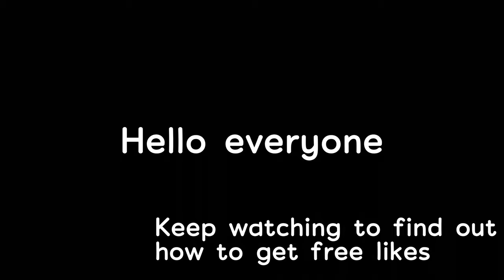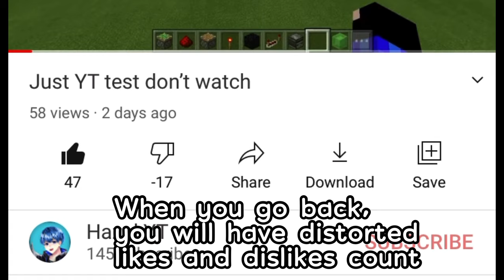This video will have negative dislikes (fixed and removed dislikes)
YouTube like dislike glitch

Credit